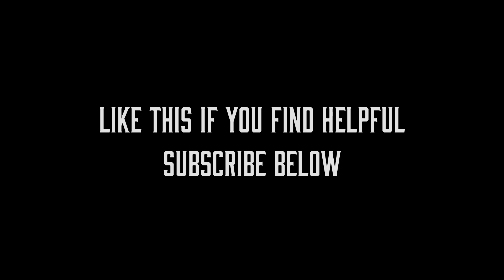TOP 5 PLAYERS AT EVERY SKILL BOOST IN FIFA MOBILE 22 !! BEST ENDGAME CARDS FOR ALL 25 SKILL BOOSTS